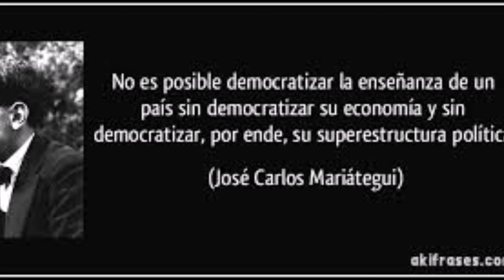Nuestra América / Débora Infante/ Álbum Herencia Poética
poema de José Martí /Nuestra América
Editado en 2010
Arreglo: Leonel Iglesias